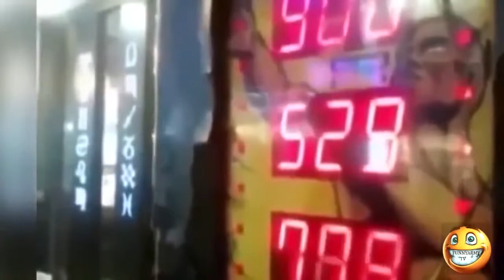Funny Videos Fail Compilation, Funny Pranks and Funny Cats Videos New Funny Video 6